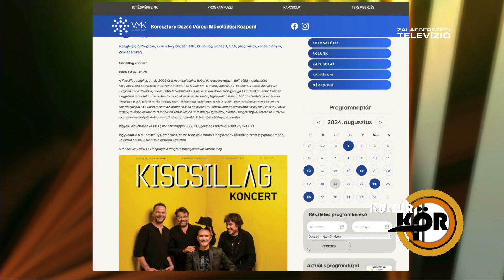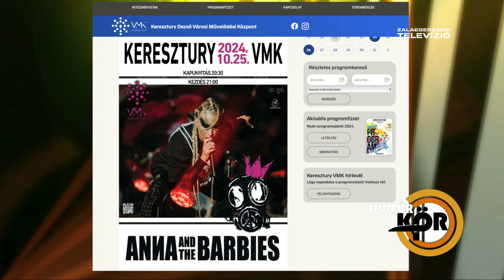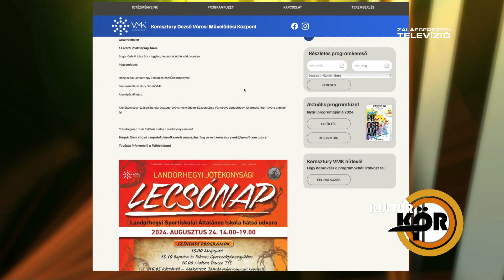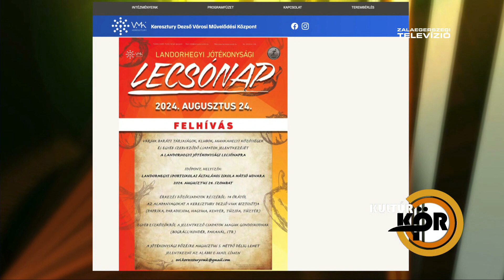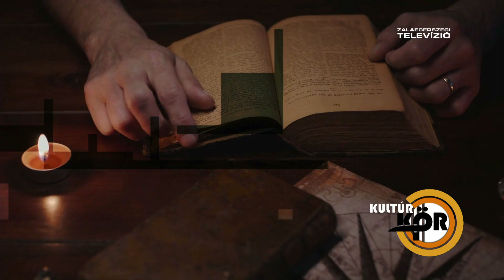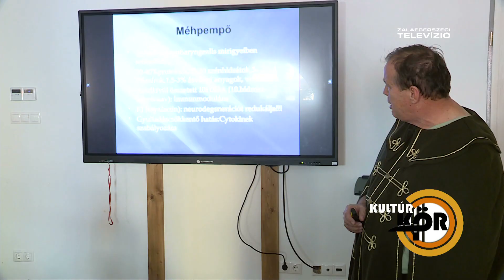KultúrKör – 2024. augusztus 23.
– A kultúra szolgálatában: Preisinger Éva közművelődési szakemberrel beszélgettünk
– Nyitott könyv: ezúttal Kiss Gábor főkönyvtáros beszélt meghatározó olvasmányélményeiről
– Megtalálta a helyét: vendégünk volt Sümeginé Horváth Anita a zalaegerszegi Göcseji Tudásközpont vezetője